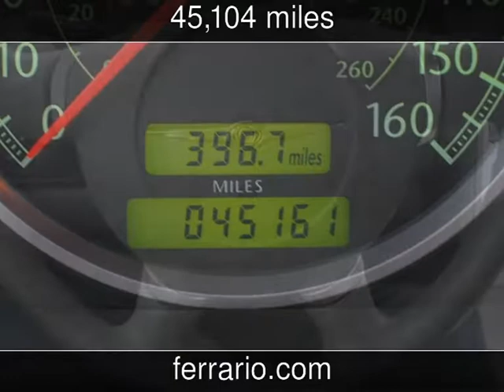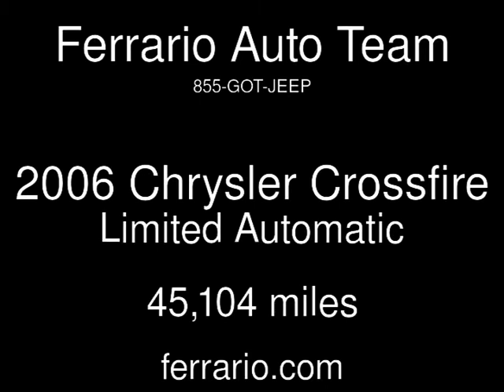2006 Chrysler Crossfire Limited Used Cars - Towanda, PA, Sayre, PA, and Elmira,NY - 2015-01-03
See more details about this used car This 2006 Chrysler Crossfire Limited with 45,104 miles is for sale at Ferrario Auto Team.